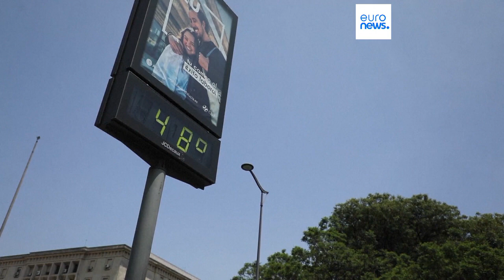La OMS alerta a los sistemas sanitarios para que tomen medidas contra el calor excesivo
Esta semana, el planeta Tierra ha vivido los dos días más calurosos de la historia de la humanidad desde que existen datos.